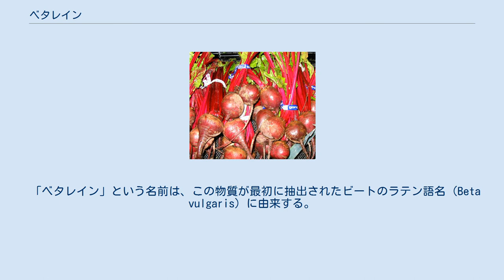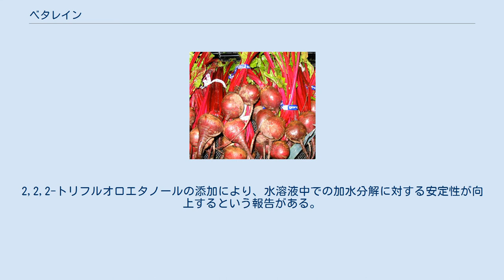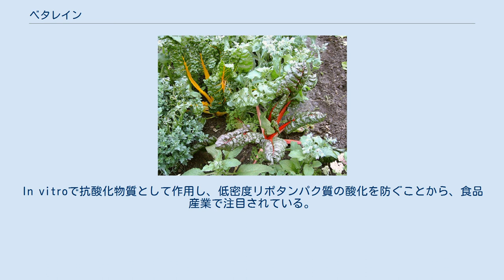ベタレイン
ビートの赤色は、ベタレイン色素のためである。
 ベタレインまたはベタライン（Betalain）は、ナデシコ目の植物に存在する赤色及び黄色のインドール誘導色素である。
これらの植物では、アントシアニンの代わりに存在している。
ベタレインは、いくつかの高等菌類でも見られる。
花弁で目立つが、果実、葉、茎、根の色も担っている。
テーブルビートに含まれる色素もこの仲間である。
 フダンソウでは黄色のベタキサンチンや赤色のベタシアニンが発現している。
 「ベタレイン」という名前は、この物質が最初に抽出されたビートのラテン語名（Beta vulgaris）に由来する。
ビート、ブーゲンビリア、アマランサスや多くのサボテンの深い赤色は、ベタレイン色素の存在のためである。
赤色から紫色の独特の色合いは、多くの植物で見られるアントシアニンとは異なっている。
 ベタレインには、2つの種類が存在する。
 植物中でのベタレインの役割についてはよく分かっていないが、抗真菌効果を持っているという予備的証拠がある。
さらに、ベタレインは蛍光を発する花でも見られる。
 ベタニンの構造 かつては、ベタレインは、多くの植物で赤色色素となっているアントシアニンと関係があると考えられていた。
ベタレインもアントシアニンも水溶性の色素で、植物細胞の液胞で見られる。
しかし、ベタレインは構造的にも化学的にもアントシアニンと類似しておらず、この2つが同じ植物で同時に見られたことはない。
両者の差異としては、例えば、ベタレインは窒素を含むが、アントシアニンは含まないことが挙げられる。
 現在では、ベタレインは、チロシンから合成される芳香族インドール誘導体であることが明らかとなっている。
化学的には、アントシアニン、さらにはフラボノイドとも関連していない。
ベタレインは配糖体であり、糖と有色部分で構成されている。
合成は、光により促進される。
 ベタレインの生合成経路の解明は、ヨウシュヤマゴボウやマツバボタン、ビートなどを用いた研究により行われている。
 最も研究が行われているベタレインは、テーブルビートから抽出されるベタニンである。
ベタニンはグルコシドであり、グルコースとベタニジンに加水分解される。
食品の着色料として使われ、色はpHに依存する。
ビートに含まれるその他のベタレインには、イソベタニン、プロベタニン、ネオベタニンがある。
ベタニン及びインディカキサンチンの色や抗酸化能は、マイクロ波による誘電加熱の影響を受ける。
2,2,2-トリフルオロエタノールの添加により、水溶液中での加水分解に対する安定性が向上するという報告がある。
さらに、ベタニン-ユウロピウム(III)複合体は、炭疽菌やセレウス菌の芽胞に含まれるジピコリン酸カルシウムの検出に用いられる。
 その他、重要なベタシアニンには、アマランサスに含まれるアマランシンやイソアマランシンがある。
 マミラリア属のサボテンの花は、ベタレインを含む。
 ベタレインは、ナデシコ目及び担子菌門の一部でしか生じない。
植物においては、しばしばアントキサンチン（黄色から橙色のフラボノイド）と共存するが、アントシアニンとは共存しない。
 ナデシコ目では、大部分がベタレインを産生し、アントシアニンを欠く。
ナデシコ目の全ての科の中で、ナデシコ科とザクロソウ科だけがベタレインの代わりにアントシアニンを産生する。
植物の中でのベタレインの限られた分布は、ナデシコ目の共有派生形質となっているが、その産生は2つの科では失われている。
 ヒモゲイトウの花序は、大量のベタシアニンを含む。
 ベタニンは、天然着色料として商業利用されている。
分解できない人では、赤色の尿（ビート尿）や便の原因となる。
In vitroで抗酸化物質として作用し、低密度リポタンパク質の酸化を防ぐことから、食品産業で注目されている。
 赤色のビートから抽出されるベタニンは、マラリア原虫属感染赤血球の生細胞イメージング用の蛍光プローブとして用いられる人工クマリン誘導体の半合成の出発物質となる。